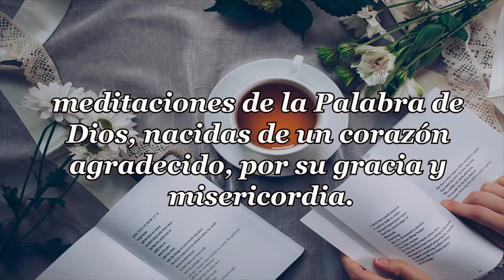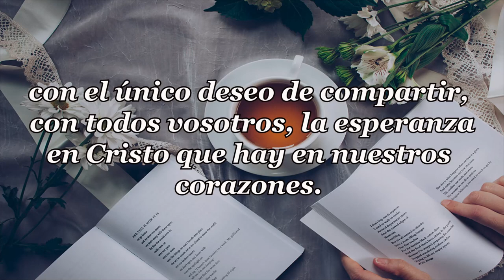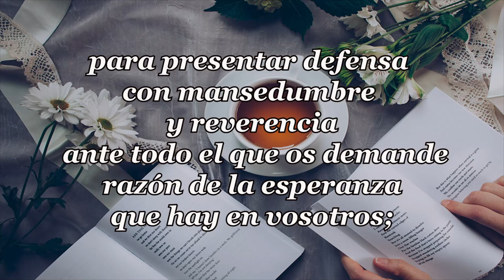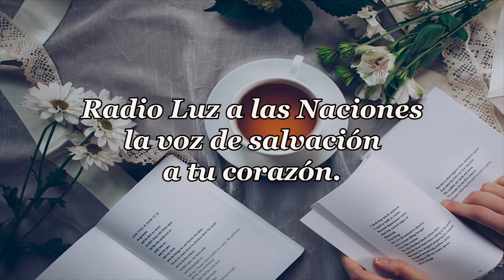364 QUE NADIE OS ENGAÑE